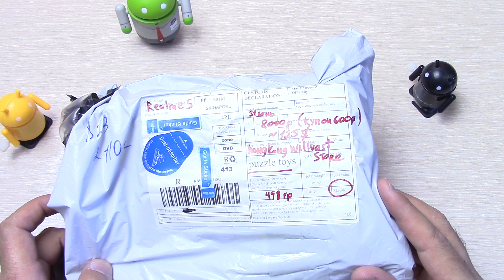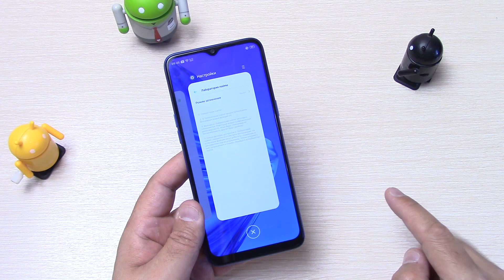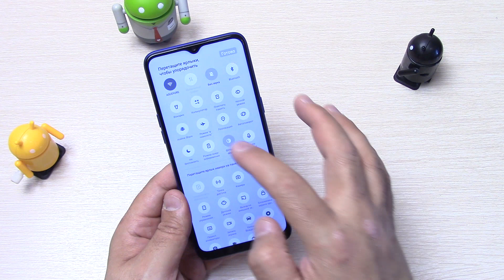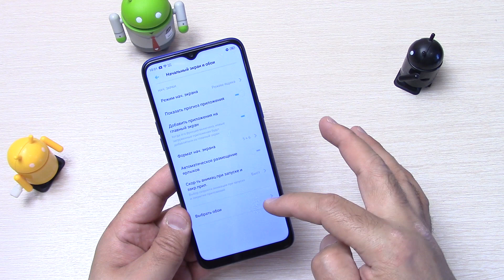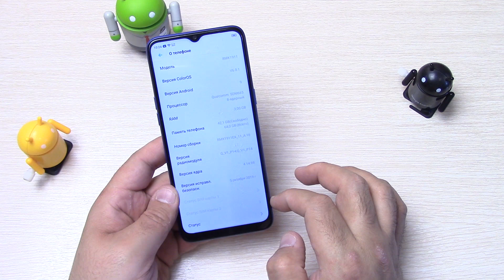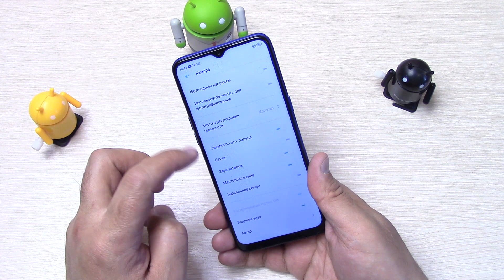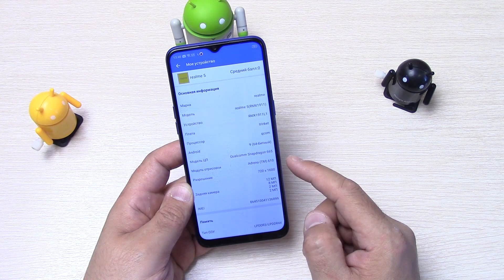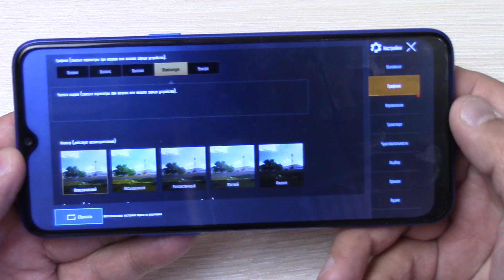Realme 5 полный обзор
hongkong willvast Store
открывайте в англ версии ссылки алиекспресс или в режиме инкогнито в хроме
Общая ссылка здесь на алиекспресс 138-177$
google camera GCAM 7
Примеры фото и видео
Группа в Вк
Анонс: август 2019
Материал : пластик , экран стекло Corning Gorilla Glass 3+
Цвета : синий , фиолетовый
GSM:850/900/1800/1900
WCDMA: B1/B5/B8
LTE TDD: B38/B40/B41
LTE FDD: B1//B3/B5/B7/B8/B20/B28
Sim-карты: 2 nano-SIM +microsd
Экран: IPS, 6.5", 1600x720 , 20:9
ОС: Android 9 API 28
Железо:Qualcomm SDM665 Snapdragon 665 (11 nm)
Cortex A53 4x1.8 GHz Kryo 260 Silver
& Cortex A73 4 x 2.0 GHz Kryo 260 Gold,Adreno 610
Память: RAM 3/4Гб LPDDR4X, ROM 64/128 ГБ
Аккумулятор: Li-Ion, 5000 мА•ч, зарядка 5V/2A
Основная камера:  Sony IMX386 12Мп f/1.8 , 8Мп Hynix HI846 f/2.2(ultrawide) ,
2 MPGalaxy Core GS2375 f/2.4 (macro), 2 MP OmniVision OV02A1B f/2.4 (depth)
Фронтальная: Samsung S5K3L6 f/2.0
Bluetooth: v5.0
3,5 мм джек , microusb , WiFi 5 Ггц , FM радио
GPS, ГЛОНАСС , BeiDou , Галилео
Датчики : основные, компас, гироскоп, магнитный
NFC только в RU версии
Размеры: 164.4 x 75.6 x 9.3 мм